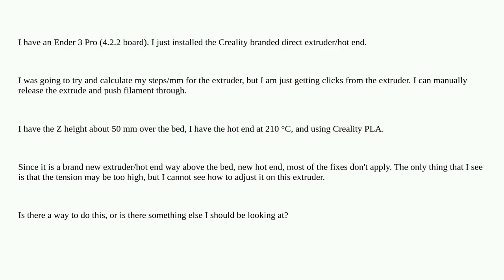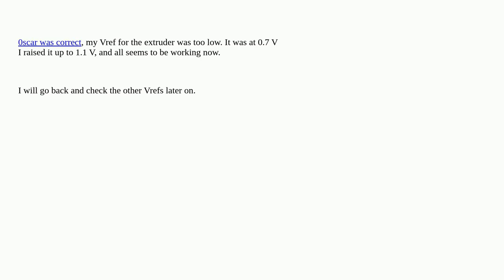3dprinting: New Creality branded direct extruder clicks, won't extrude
New Creality branded direct extruder clicks, won't extrude

A special thanks goes out to the community

  extruder extrusion creality-ender-3